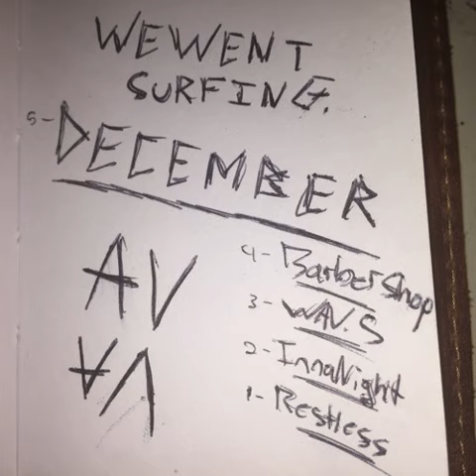05. AV - December (Prod. L. David)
We Went Surfing (2016)
Written / Recorded By: Eddie Bamber
Produced By: L. David
Mixed & Mastered: Eddie Bamber

Lyrics:

Go surfin out in December / I swear that I remember the last I hit a WAV that I didn't have this sweater / I guess I'm / In and out my head / Out my mind / But I love my bed / Instead gotta get that check / Can't get no rest / Girl get out of my chest / You makin noise and left a mess / Not in my best interests yea / So I up and left / Ain't heard shit but loneliness since / Not phasin me / Lately my fam been doubtin me / Gotta show them that I'm proud of me / Cause I'm finally free / Focused up on my future see / Bein the change that I wanna be / And I'm workin on it / That's all you got when you're just a conscious musician artist / Like how'd I get this far / While standin at the start / The lights been out and it's gotten dark / The moon comes up and I make my art / Upload a track and I get the spark / Got enough of those and you'll see the start to a whole kind of heart / Of course I've been sad yea / But enough of that / Life's too short to spend it mad / Everyday is a 50 chance that / It / Could be your last / So / Better / Get on that dash / Quick run fast / Straight down that path / And don't look back / They're hopin that / The stress gonne make you crack / Hopin you don't pass / Just keep on spittin facts / Make sure you got a blunt to ash / When you leave 'em in the past / I said make sure you got a blunt to ash / When you leave 'em in the past / Leave 'em in the past / Leave 'em in the past //